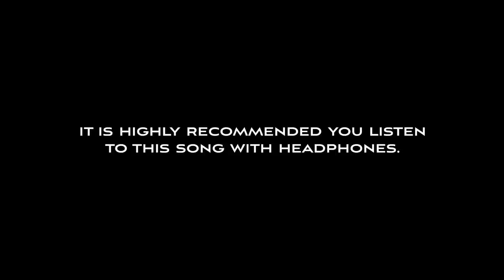John Wick Rap - "Baba Yaga" (The Boogeyman) | Daddyphatsnaps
John Wick Rap is here!  I wanted to make this beat with a really raw feeling to it so I took some raw samples and pieced it together.

== CREDITS ==
► Raps/Editing: Daddyphatsnaps

After John Wick loses his beloved wife, Helen, to a terminal illness, he receives a beagle puppy named Daisy, per Helen's instructions, to help him cope with his grief. He connects with the puppy and they spend their day driving around in his vintage 1969 Ford Mustang Mach 1. At a gas station, he encounters a trio of Russian gangsters whose leader, Iosef Tarasov, insists on buying his car, but John refuses to sell it. The mobsters follow John to his home that night, knock him unconscious, steal his car, and kill Daisy.